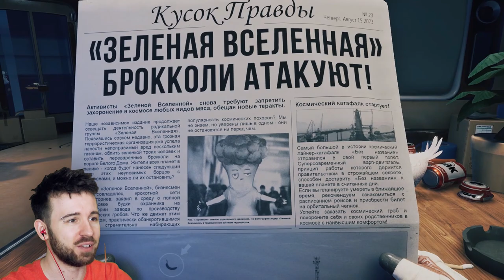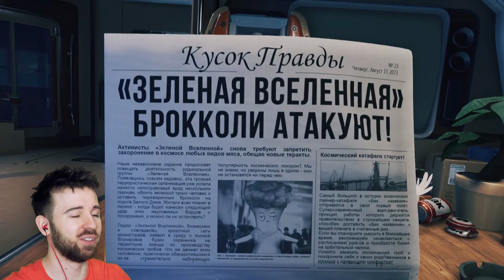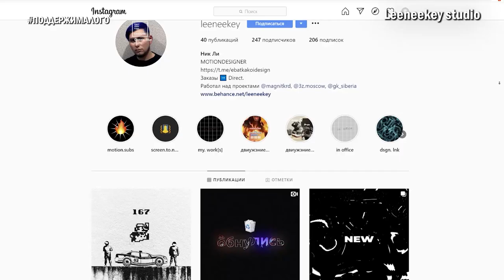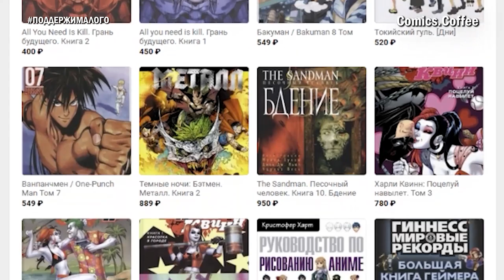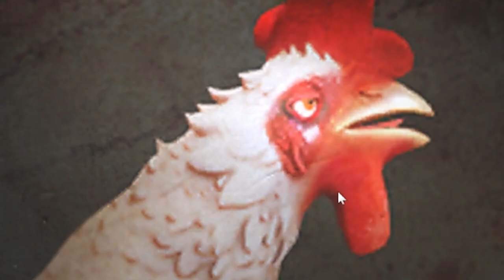КТО ИЗ НАС КОСМИЧЕСКАЯ КУРИЦА?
Что было первым - курица, яйцо или космическая курица без яиц? Пробуем необычную космическую игру в духе Subnautica, под названием Breathedge #1

Компании, которые я упомянул в этом видео:

2. Студия дизайна Leeneekey Studio